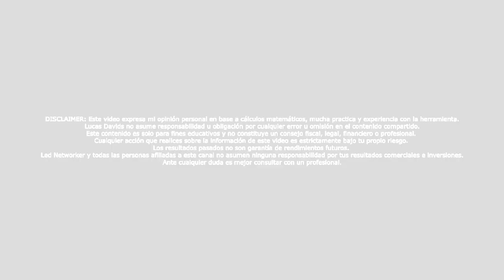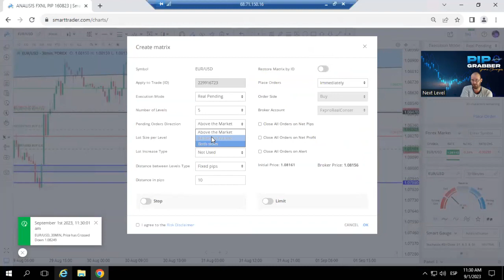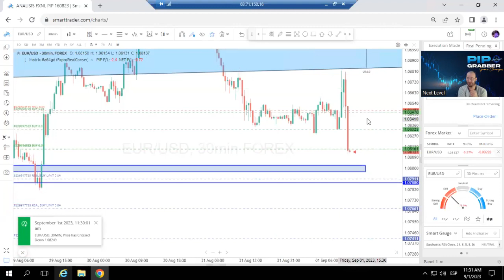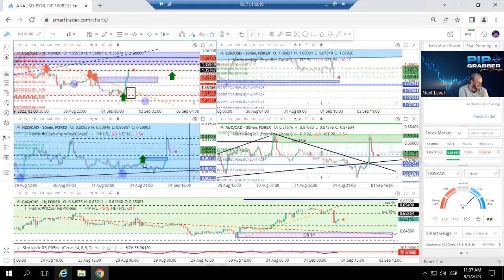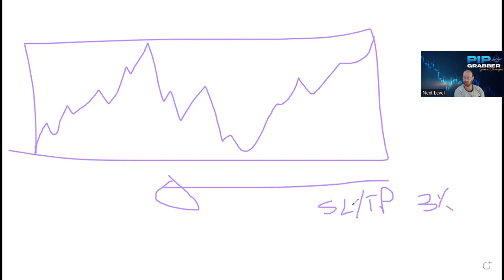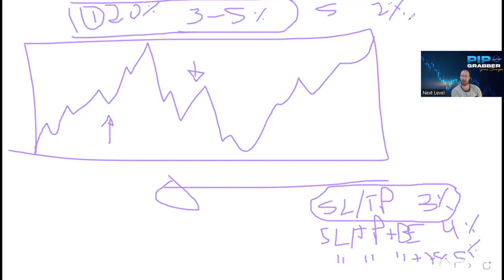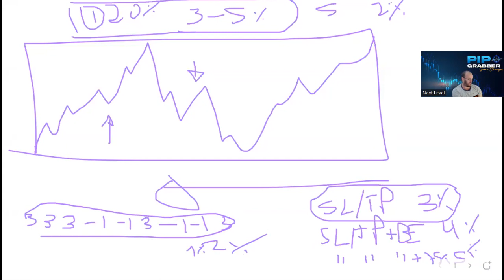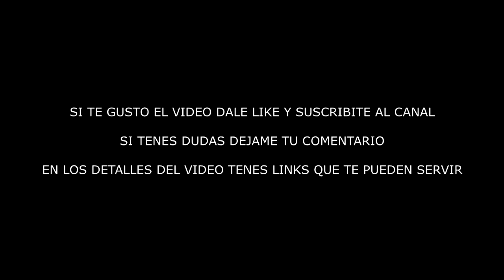Brain Storm detras de Pip Grabber (Como se crea una estrategia) - NEXT LEVEL - FOREX -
Lapiz y papel para aprender sobre Psicotrading.

01/09/23

Saludos
LED